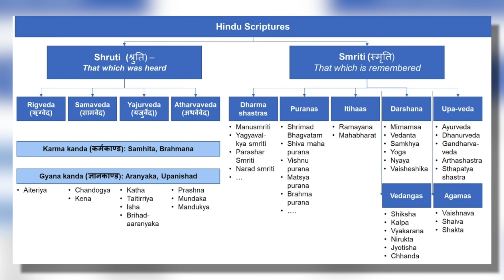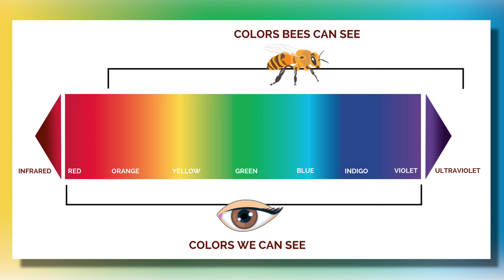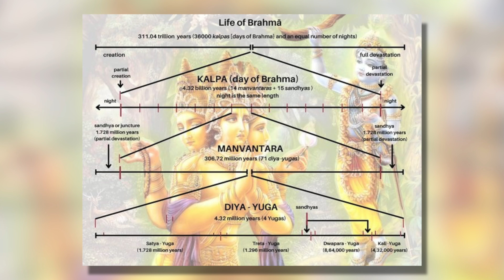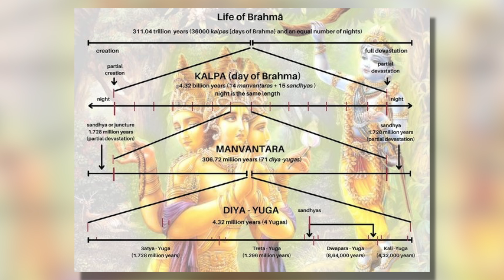Science & Spirituality - The 'Samagam' at Kolkata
What happens when the most accomplished women of Kolkata come together on a winter evening to discuss Science & Spirituality with Dr. Vineet Aggarwal? Curated by the gracious Vayjayanti Saharia Pugalia & co-presented by Harshita Goenka, be a part of the discussions as the hostess and the guest talk about topics ranging from the Vedas to ghosts to Artificial Intelligence and beyond, creating a literal 'Samagam' or Symbiosis of eclectic thoughts!

Enjoy the exchange of ideas & start a discussion in your own community, for the only way to preserve Knowledge is by sharing it with others.